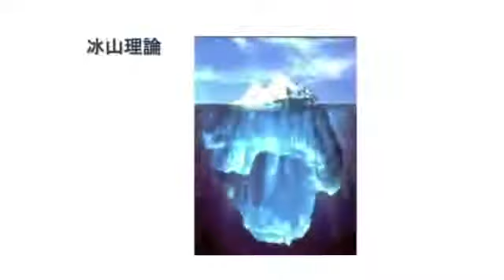赖佩霞 (Pei Hsia Lai, 找一条回家的路)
争执焦点，若摆在 "对错"，必感觉 "不在家"；倘若可以透过争执，进一步自我觉察，了解原来只要调整自己，就可解脱，那么您就会越来越 "爱自己"，让自己可以快乐，同时也允许家人快乐...

如何爱自己？内容中，演说者举了她先生和自己当母亲例子，值得仔细琢磨...

观看完毕，请问 ：
(a) 您爱自己吗？
(b) 您如何爱自己？